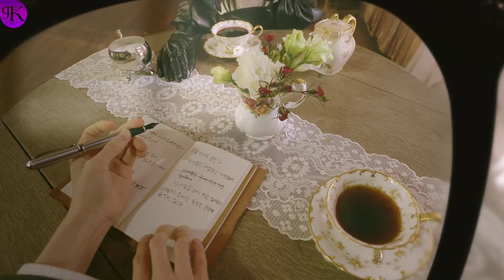【中英翻译】퍼플키스(PURPLE KISS) 'memeM' Story Film #1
欢迎来到紫吻安利铺的频道

PURPLEKISS_PARKJIEUN·NAGOEUN·DOSIE·IREH·YUKI·CHAEIN·SWAN